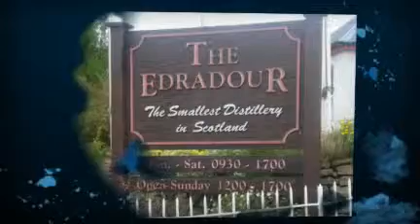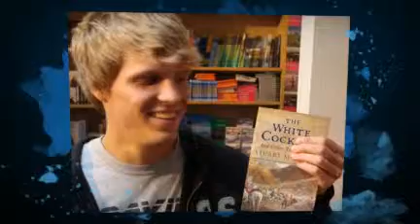Our AMAZING Britain Tour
The best summer ever!